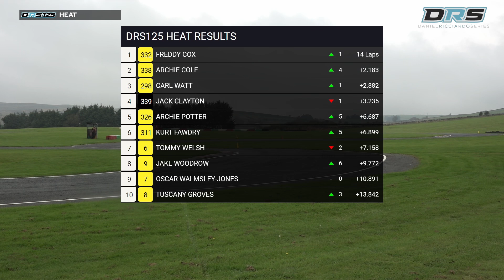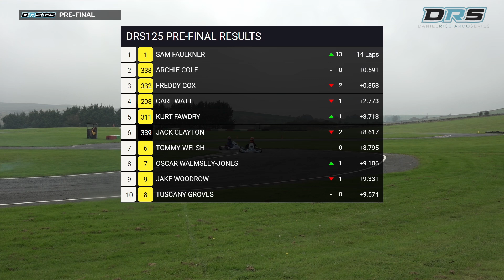DRS125 - Daniel Ricciardo Series 2024 - Round 7 - Glan Y Gors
DRS125 recorded live at Glan Y Gors in North Wales for the second half of the DRS Welsh adventure for 2024. The seventh and penultimate round of the 2024 Daniel Ricciardo Series calendar.

00:00:00 - Intro
00:02:05 - Heat
00:18:29 - Pre-Final
00:33:47 - Grand Final
00:53:43 - Awards

For more information on the series and how to get involved, please head to our
Broadcast services and production provided by Group Visual